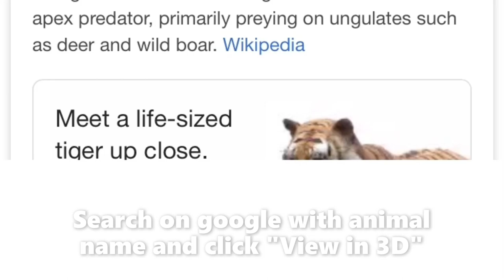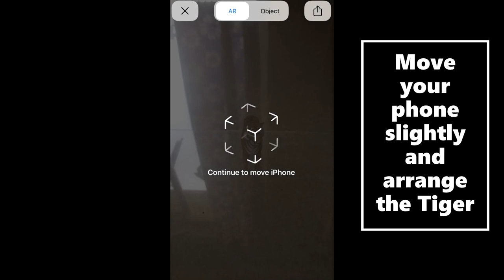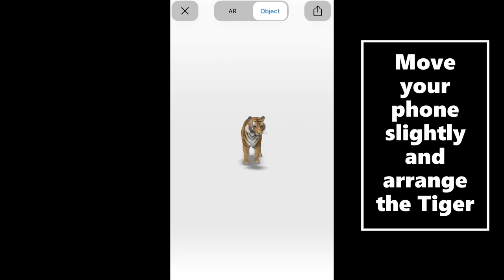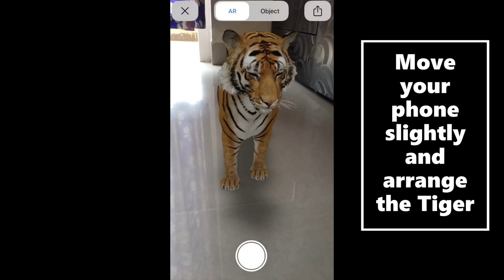GOOGLE 3D ANIMALS iPhone | GOOGLE में 3D ANIMAL कैसे देखें?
3D ANIMALS GOOGLE 🤝
HOW TO VIEW 3D ANIMAL IN GOOGLE? View in 3D Hindi | Virtual Reality

If you type an animal's name, for example, Tiger into Google (on an iPhone or Android) and then press ‘View in 3D’. It brings up your camera and then 30 seconds later you have a tiger in your house! You can take a photo of yourself/your kids with them and they can walk around it.

GOOGLE में 3D ANIMAL कैसे देखें?
In this video, I have tried with the tiger but I am sure there will be others.

You can also find a:

Lion
Tiger
Cheetah
Shark
Hedgehog
Duck
Emperor penguin
Wolf
Angler fish
Goat
Rottweiler
Snakes
Eagle
Brown bear
Alligator
Horse
Shetland pony
Macaw
Pug
Turtle
Cat
Octopus
Dog
Golden Retriever

About me:

I would like to describe me as Jack of All Trades, Master of Some...phew!

I am a highly focused and passionate software developer with 7.5 years of experience. Having good exposure in developing web-based applications using Microsoft .NET technology stack.

Currently, working as a Full-stack developer using ASP.NET, C#, SQL Server, WebAPI, ReactJS/Redux, TypeScript.

Recommended Books:
These books are my personal recommendations. I have read or heard (in case of the audiobook) them before suggesting to you.

✔ Who Moved My Cheese by Spencer Johnson
✔ Rich Dad Poor Dad by Robert Kiyosaki
✔ Think & Grow Rich by Napolean Hill
✔ The Alchemist by Paulo Coelho
✔ The Power of Your Subconscious Mind by Dr. Joseph Murphy
✔ The Monk Who Sold His Ferrari by Robin Sharma
✔ Life's Amazing Secrets by Gaur Gopal Das